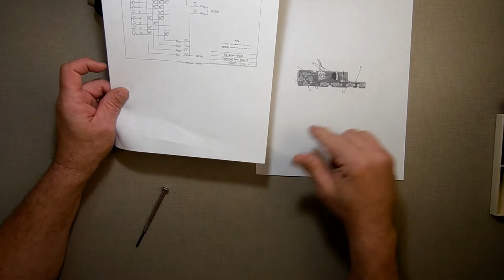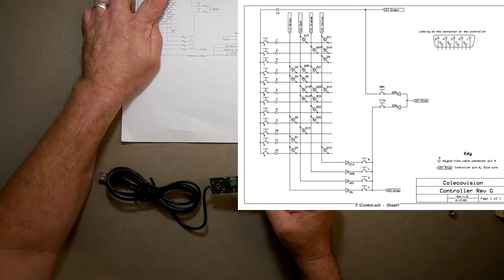Using an NES controller on the Coleco Adam Part 1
I spend some time reworking a PC version of the NES controller so that I can use it on the Adam

🔎 HASHTAGS 🔎